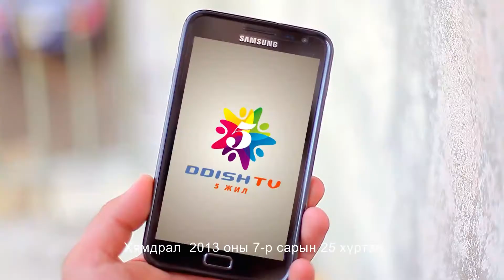Ддиштв 5 жилийн ойн реклам 001